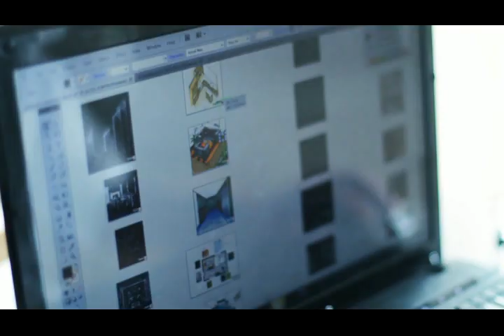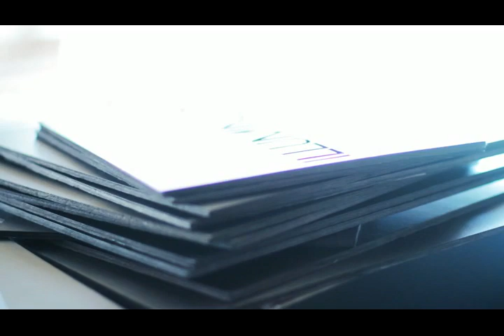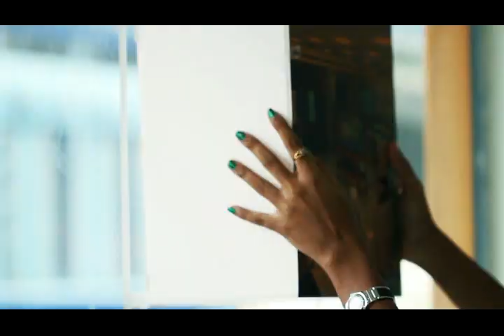Illuminare exhibition at Raffles Institute of Higher Education- Colombo